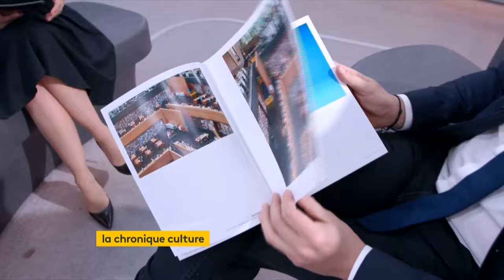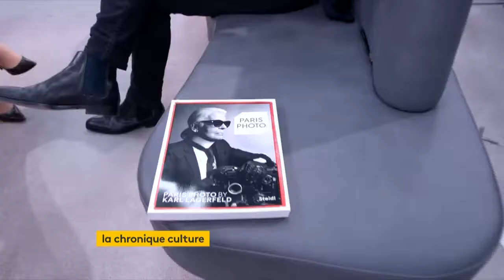France Info TV, Point Culture : Holiday on Ice, Chinois Marrant, Karl Lagerfeld - Isabelle Layer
Cette semaine sur France Info TV, le Point Culture : Atlantis, le nouveau spectacle d'Holiday on Ice, avec en guests Brian Joubert et Katrina Patchett * Chinois Marrant aka Bun Hay Mean dans son stand-up à la sauce qui pique * Le très beau livre "Paris Photo by Karl Lagerfeld" aux Editions Steidl !
Rdv tous les mardis en direct à 22h45 sur France Info TV (TNT canal 27) pour le Point Culture ! 😍🎭🎶
Twitter & Instagram
03.04.18